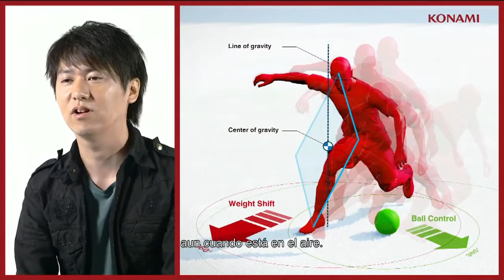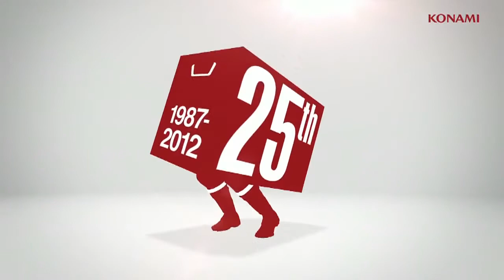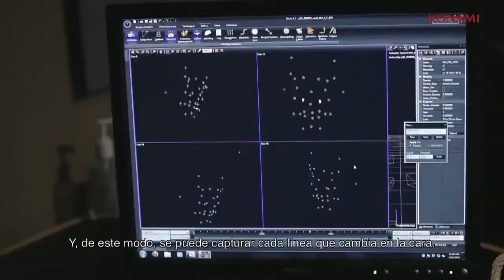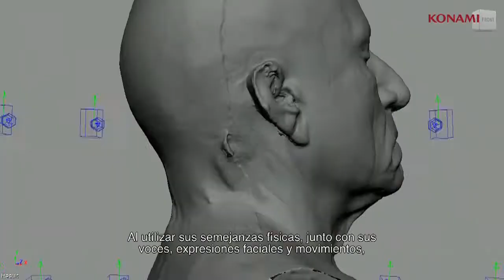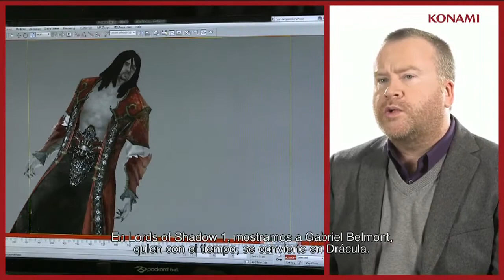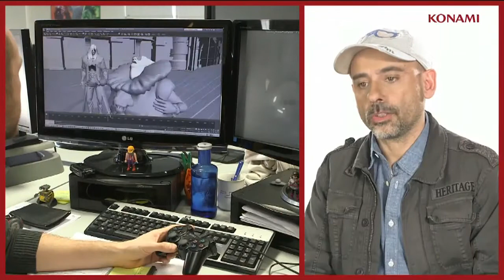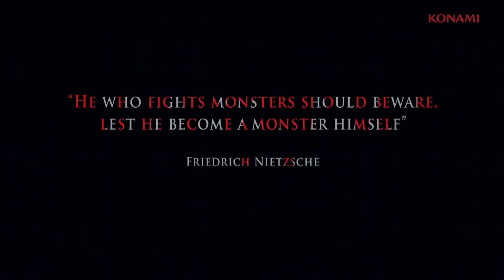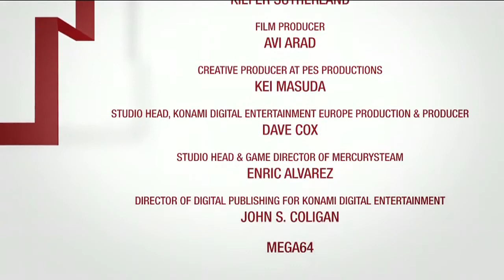Konami Pre-E3 2013 - Pulpodcast "Extreeeeeme" Edition